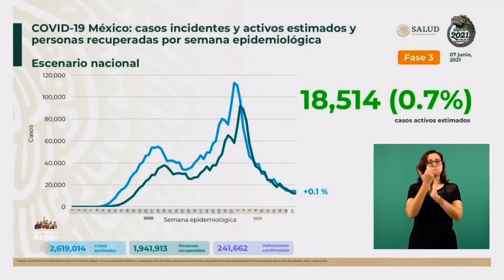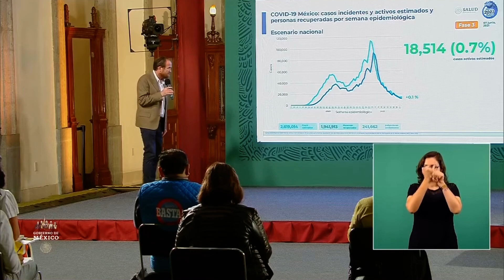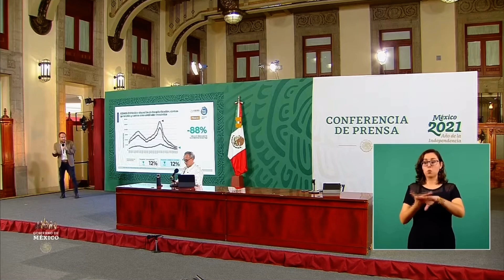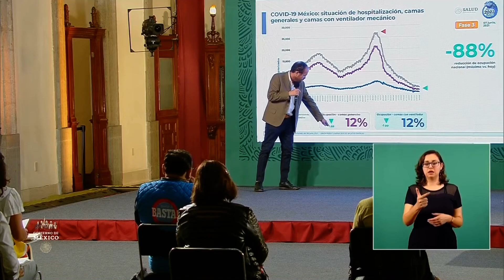(Alerta) CONTINÚA aumento en HOSPITALIZACIÓN en CAMAS CON RESPIRADOR |Estados NARANJAS son CULPABLES